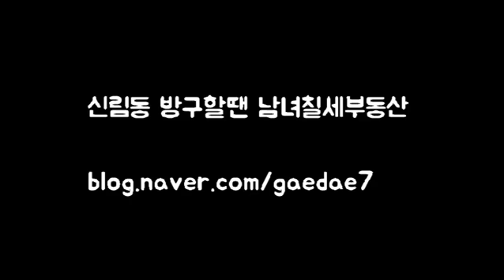신림동원룸 신림역신대방역 1000-50 이쁜 원룸